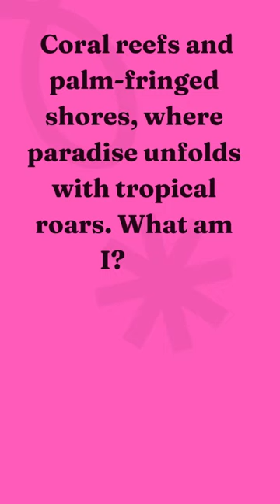"Unveiling Winter's Magic: A White Blanket on Mountain Peaks ❄️ | Breathtaking Short Film"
🌌 Ready for an interstellar adventure? Join us as we unveil the Gateway to the Stars in this mesmerizing YouTube short! 🚀✨ Explore the mysteries of the cosmos, witness breathtaking celestial wonders, and unlock the secrets of the universe—all in just a few seconds! 🌠 Don't miss out—hit play and let the stars guide you to an unforgettable cosmic experience. 🌟🔭